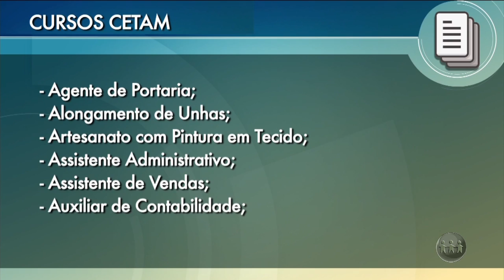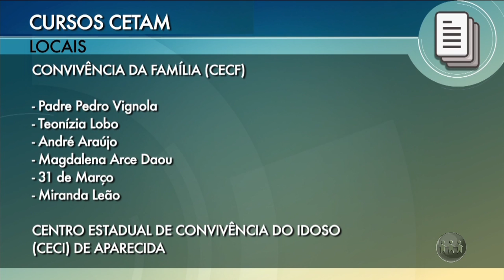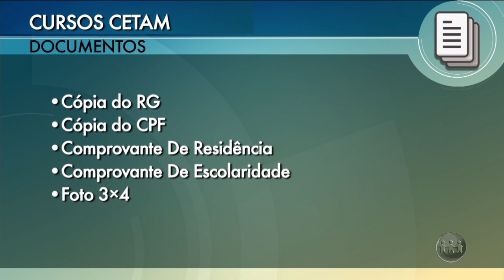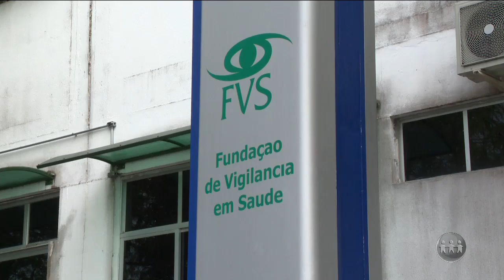MANHÃ NO AR - 3º Bloco - 23/07/19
Assista ao terceiro bloco do programa Manhã no Ar desta terça-feira. O Manhã no Ar é exibido às 06h (horário Manaus) de segunda a sábado, na TV A Crítica (canal 04 | NET 514) e pelo aplicativo AcríticaPlay.